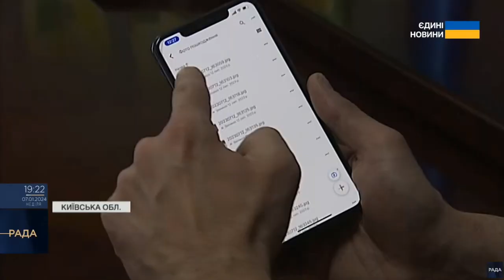ВИШНЕВЕ | Пошкоджене житло Вишневе | єВідновлення | Дія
Умови для отримання допомоги у відновленні пошкодженого житла